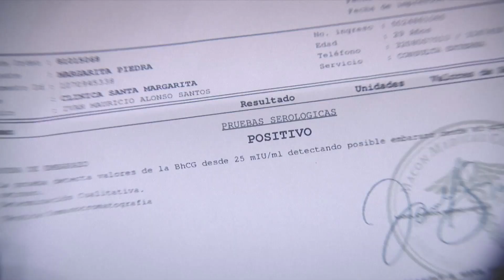Margarita provoca caos en las vidas de Nacho y Valentina | Compañía 593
¡Hasta dónde ha llegado Margarita! 😱😱 ¿que pasará con este nuevo embarazo? ❤️ ¿Que pasará con Valentina? ¿Aceptará no poder ser feliz con Nacho? Descúbrelo hoy en Compañía593 9PM 🔥🔝 Solo por Ecuavisa 📺

Esta comedia coral y novelesca se desarrolla en una estación de bomberos donde la brigada conocida como 'La compañía 593' sirve a la ciudadanía con ingeniosos y divertidos recursos.
Cada uno de los miembros viven sus propias historias y amores imposibles, como Nacho (Don Day) y Valentina (Pamela Sambrano), quienes esconden tras su uniforme la realidad de sus vidas. Él es un ladrón amateur y ella una chica adinerada que oculta su fortuna. En la brigada también se encuentra Jesús (Martín Calle), quien en su trabajo como taxista conoce a Emilia (Alejandra Paredes). Ella es esposa de un poderoso empresario y también se siente atraída por él, pero Jesús hará lo posible por ocultar su amor.
En 'La compañía 593' el incendio más grande que tienen que apagar es el de sus vidas, ¿son héroes realmente, o tan solo pretenden serlo?